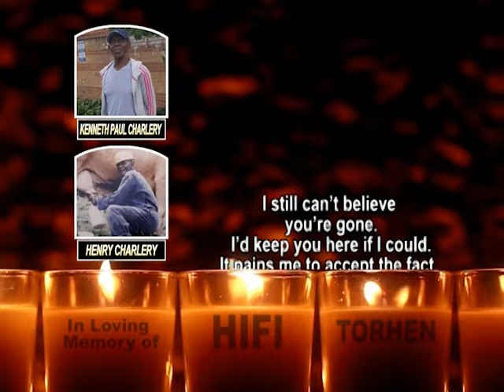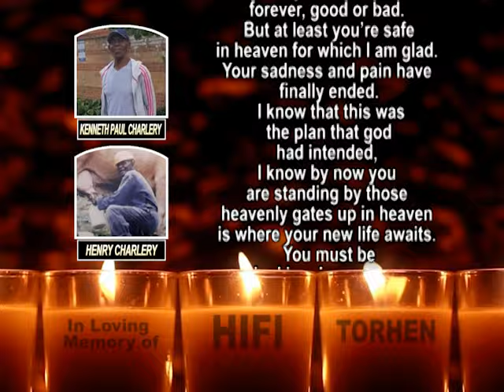Kenneth Paul Charlery And Henry Charlery Memorial